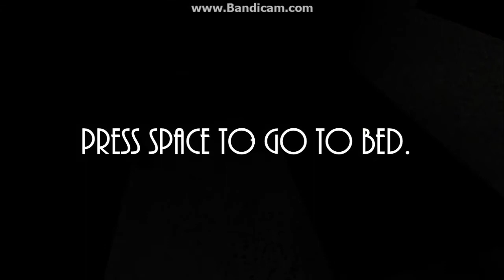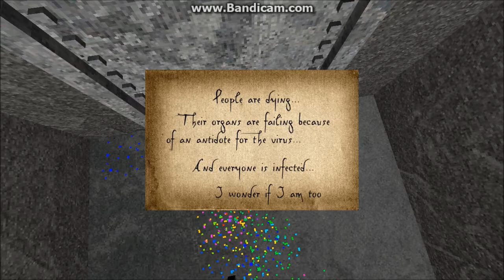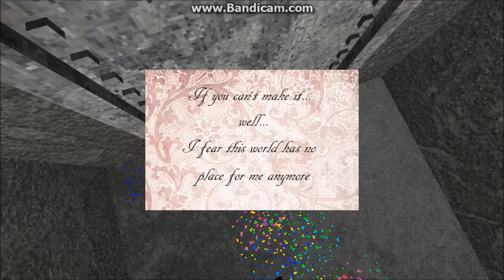Presentable Liberty [4] - CAKE!!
Charlotte starts going downhill...